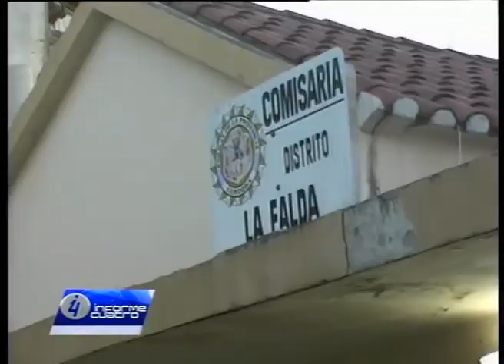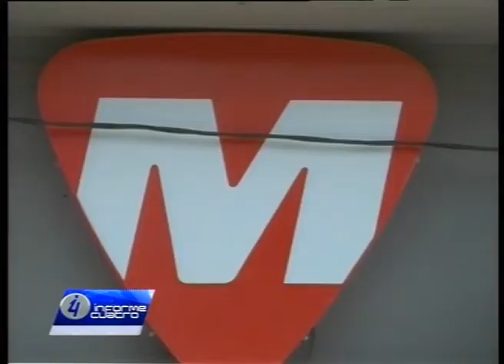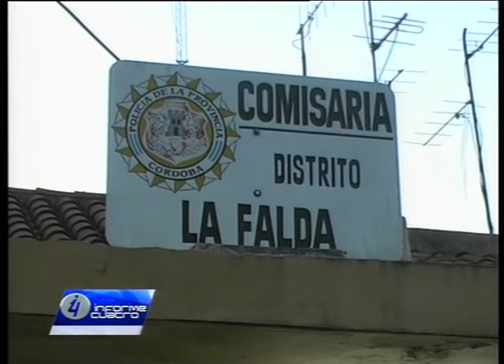ÚLTIMOS HECHOS POLICIALES EN EL OPERATIVO VERANO